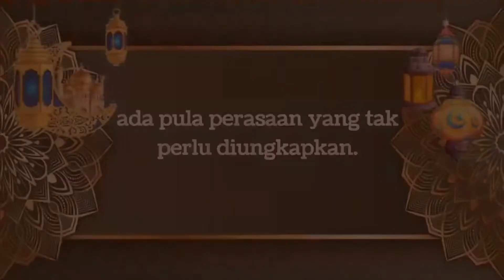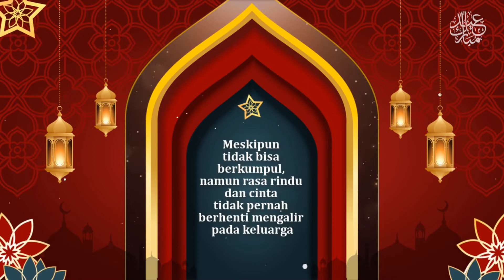YOGA NURSIWAN BESERTA KELUARGA MENGUCAPKAN